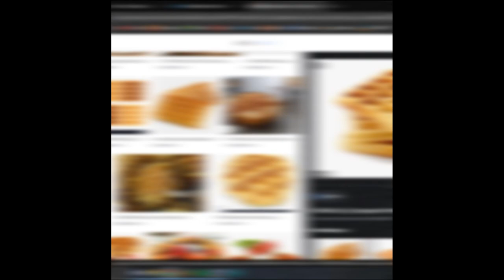Waffle (feat. Pricemusick)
first hip hop song released. been wanting to release this for time now. enjoy.

Lyrics by Pricemusick & Vasko
Produced by Pricemusick